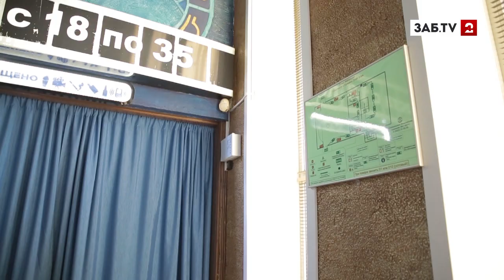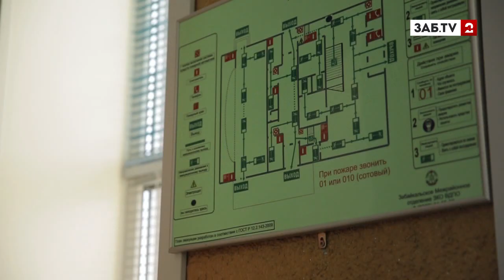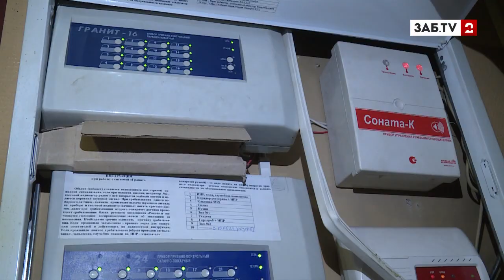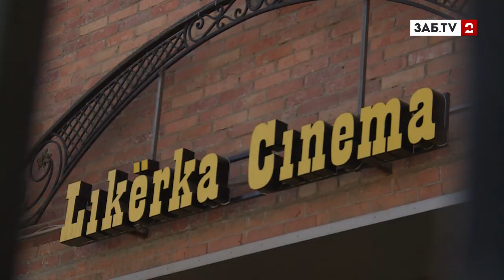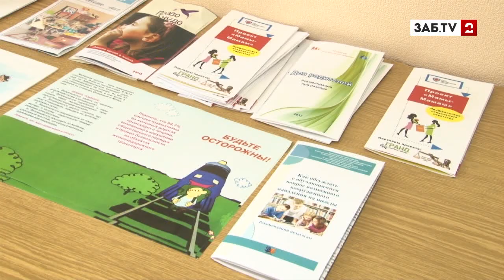ЗабТВ проверил готовность кинотеатров к экстренным ситуациям